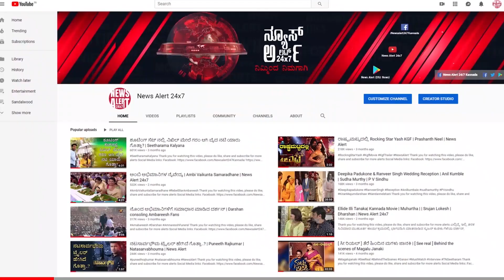SUDDI SAMAYA | PART 01 | 30 11 2020 | News Alert 24x7